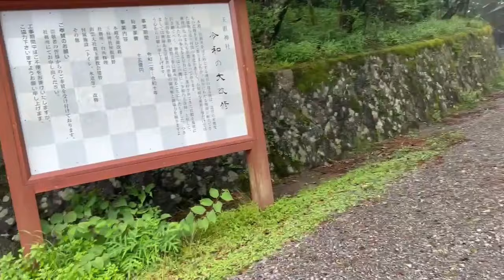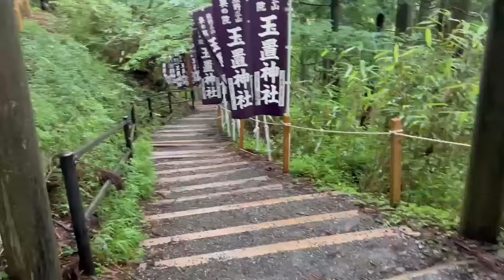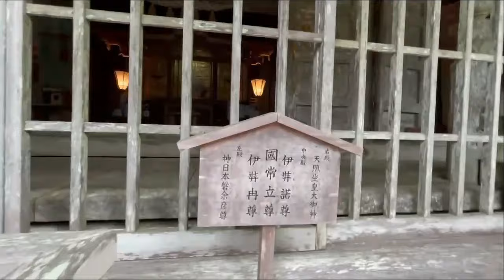神様降臨！玉置神社ミラクル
ご縁があって、『玉置神社』に行って来ました⛩
この動画から『玉置神社』のエネルギーを受け取って下さい✨

🌟私の押し活中の方が仰っていた〝これを回れば完了の３つの神社〟
⛩玉置神社
⛩住吉大社
⛩熊野本宮
ぜひ、参拝してみて下さい✨

【お知らせ】
🔷『ミラの本』は、2024年秋頃に出版予定です！
※ミラの出版イベントは11月22日（金）に開催します‼️

🔷８〜９月頃に、新しい『BSDコミュニティー』を立ち上げます！
ぜひジョインしてください‼️
（※詳細は、今後 各SNSで発信していきます！）

🔶旺季総指揮のミュージカル「theSTAR悪魔と契約した男」DVD発売中！

【旺季志ずかプロフィール】
 脚本家。小説家。演出家。アイドル（吉本坂46）。
 主なテレビドラマ脚本作品に連続ドラマ「カラマーゾフの兄弟」「女帝」「ストロベリーナイト」「正義の味方」「特命係長 只野仁」。単発ドラマに「トイレの神様」「佐賀のがばいばぁちゃん」など。
初の小説『臆病な僕でも勇者になれた七つの教え』（角川文庫）はベストセラー。 2023年　総指揮、作、演出のミュージカル「theSTAR悪魔と契約した男」は覚醒ミュージカルと呼ばれ、椅子を立てないほど感動した観客が続出した。
2021年より宇宙存在ミラの知恵をシェア。〝悟り前の地球の遊び方Bible(バイブル)〟と評判に。

🔶Brilliant soul design応援ショップ[セミナー・動画・瞑想音源]

【旺季志ずかSNS】
★ホームページ
★メルマガ
＼旺季志ずかのとっておきの情報をお送りします／